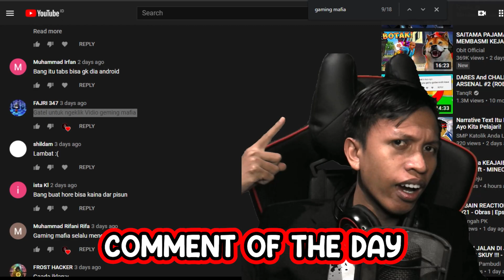TENDANG BIJI!! MASA DEPAN HANCUR | TABS Unit Creator Indonesia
TABS (Totally accurate battle simulator) Unit Creator dengan 24 spesial ability Taekwondo Kick.